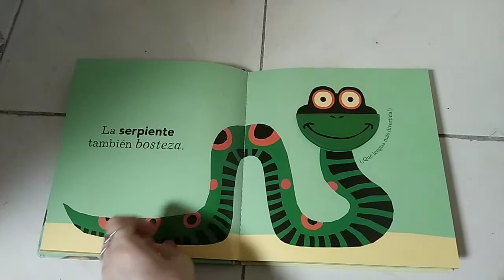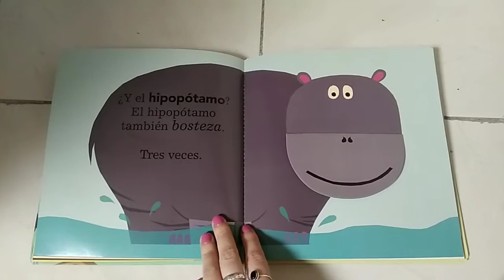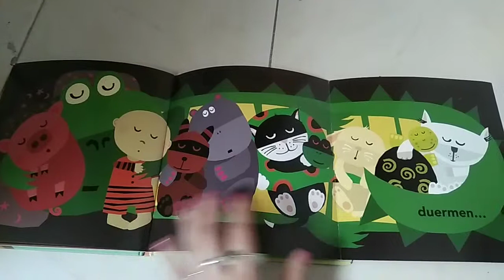Cuento infantil TODOS BOSTEZAN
¡Un libro ideal para los niños que se resisten a irse a dormir! Cada doble página presenta a un animal que, bostezando, nos muestra su enorme boca mediante un mecanismo de solapa, hasta que al final… ¡todosduermen! Todos bostezan será un libro de compañía para compartir con tu hijo el momento mágico de irse a dormir.